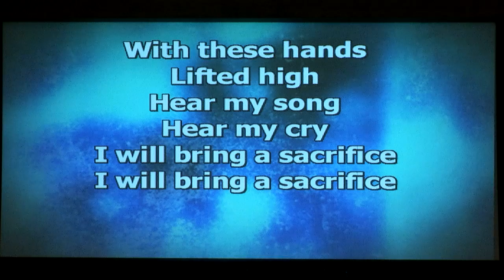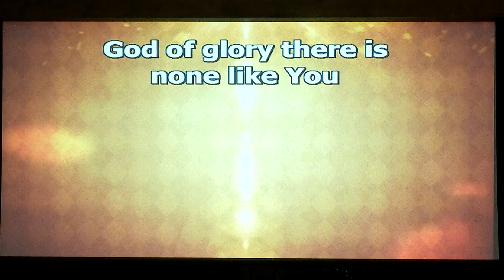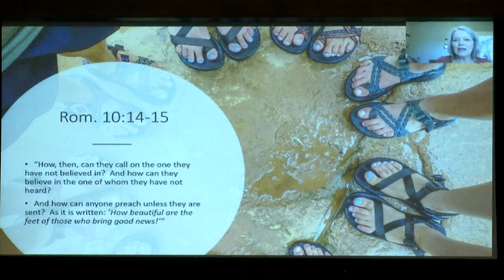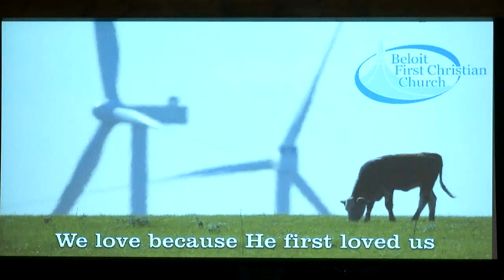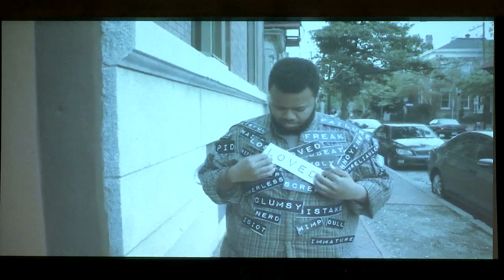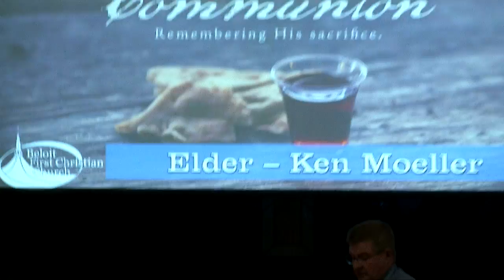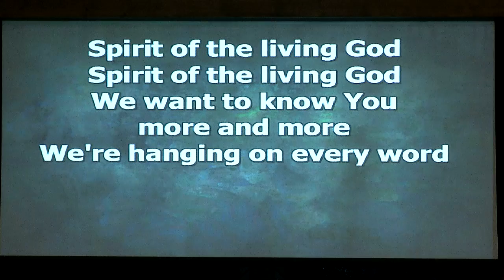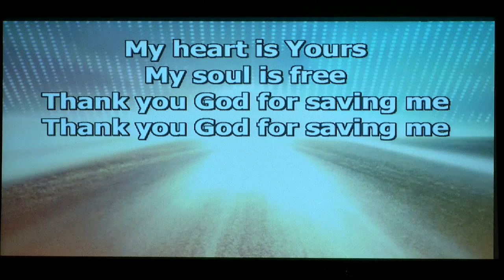October 31, 2021 Worship Service - Music Sunday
Beloit First Christian Church, Beloit, KS
Music Sunday